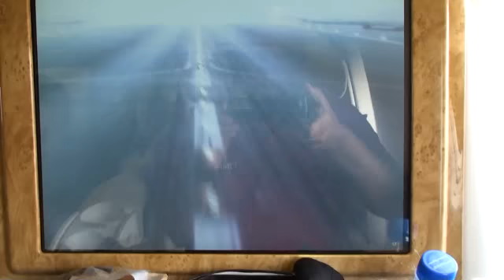EMIRATES 777 Dubai take off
Take off from Dubai in Business class, heading back to Melbourne.03-09-2009